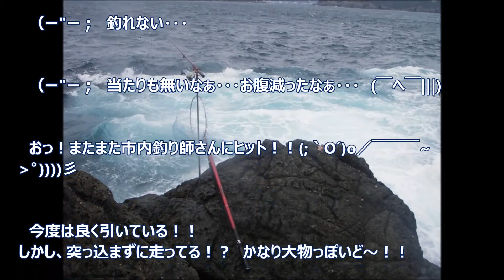エイちゃんの釣りアーカイブNo.31 2006/03/12 第５回Web☆FCチャンピオンシップ 串本須江 フカセ釣り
2006年の釣行記アーカイブ第5段。
Web☆FCチャンピオンシップで串本の須江で磯釣りです(^_^;)

今は母親の介護で釣りに行けなくなりましたが、ホームページ全盛時代の釣行記をアーカイブとしてシリーズ化してみました。

ドタバタ釣行を楽しんで頂ければ幸いです。

I can not go fishing now for my mother's care.
I wrote a fishing diary about 12 years ago when my website was active on the Internet.
I made it a video for the archive.
I will be happy if you can see and enjoy this video.